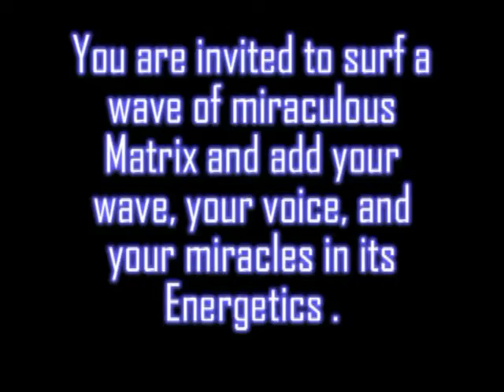Matrix Alchemy: From Newbie to Wizard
Extrasensory Transformation, Psychic Analysis, Soul Paintings and Activations
There are no chance meetings and it is no accident in your discovering this video. It is your opportunity for a profound rapid transformation.
Call Svetlana at 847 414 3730 - Human Design and WaveMaker Coaching, Peace of Mind, ADD and Addiction sessions

Matrix is a morphic field, energy grid of all there is. Connecting to Matrix helps awakening your ability to know and celebrate your dreams, enjoy vibrant health, and create loving relationships. This video is an invitation to step into the Matrix world with Svetlana (Lana) Pritzker, M. Ed, Certified Matrix Energetics Practitioner. As Lana shares some of her own experiences, she reveals a few most intriguing outcomes of her sessions and explains how you can experience the Matrix energy in your life.
Living in Matrix takes practice, but the more aware of your light you become, the more connection to the Source you experience. Synchronicity becomes your natural way of being, bringing you to the right places at the right moments in your life and allowing you to open your heart to people that you have been destined to meet. You are a Matrix Wizard waiting to step into a full power. Call Lana at 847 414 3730 or visit her website HYPERLINK " for guidance in this process or join Matrix Energetics seminar in your city.
Svetlana (Lana) Pritzker, M.Ed
Certified Matrix Energetics Practitioner and Intuitive Counselor offering Tools and Guidance for a Magical Life

HYPERLINK " - Genetic Design Analysis and Transmissions
HYPERLINK " -- Foods to become Light